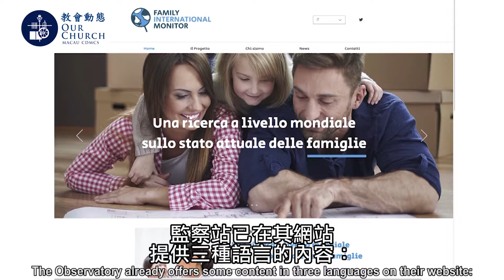梵蒂岡與15國聯手 支持國際家庭觀察站Vatican supports International Observatory on Family, with institutions from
梵蒂岡與15國聯手 支持國際家庭觀察站
Vatican supports International Observatory on Family, with institutions from 15 countries